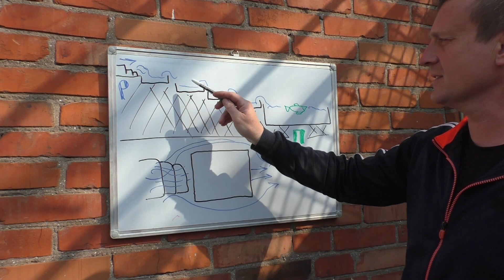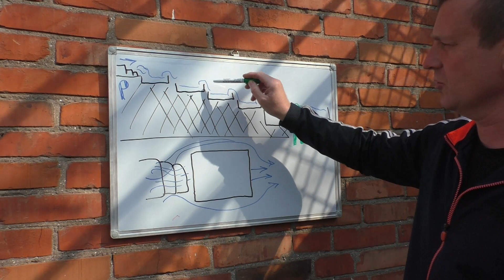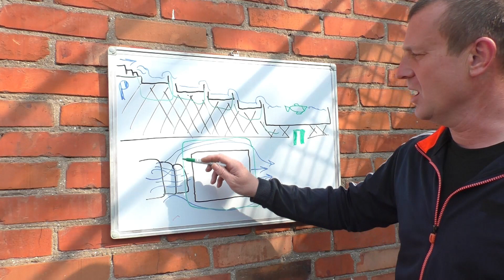Дай СОВЕТ ВОВАНУ!!!!! НЕ дай СДОХНУТЬ Форели! Обращаюсь к коллективному РАЗУМУ канала!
Прошу совета у зрителей.
Если ВЫ желаете связаться со МНОЙ 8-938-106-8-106.